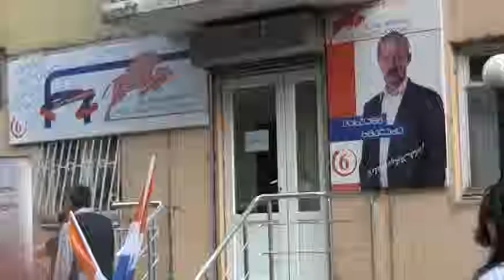ვახტანგ ხმალაძის საარჩევნო შტაბის პრეზენტაცია (20.09.2016)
20 სექტემბერს #15–ე (დიდუბის რაიონი) ოლქის მაჟორიტარობის კანდიდატის, ვახტანგ ხმალაძის საარჩევნო შტაბის პრეზენტაცია გაიმართა.

ღონისძიებას რესპუბლიკური პარტიის პირველი ნომერი, პარლამენტის თავმჯდომარე დავით უსუფაშვილი, პარტიის მაჟორიტარი კანდიდატები თამარ კორძაია, გიორგი რაზმაძე  და პარტიის წევრი, ფრიდონ საყვარელიძე დაესწრნენ.